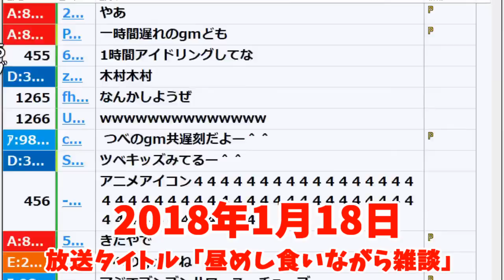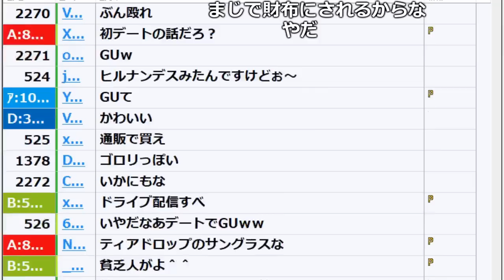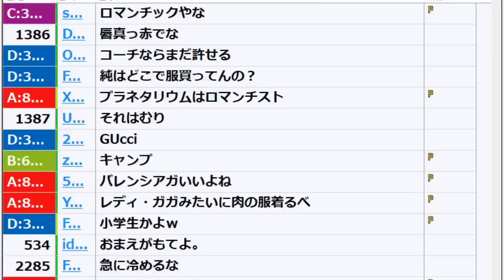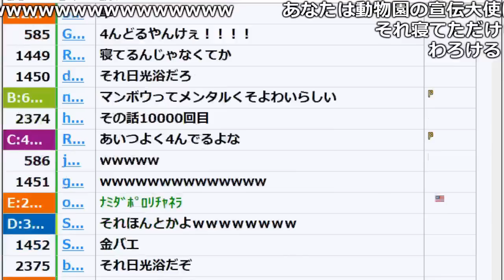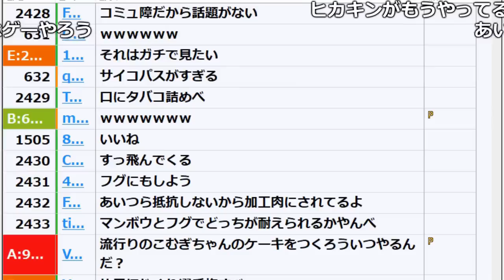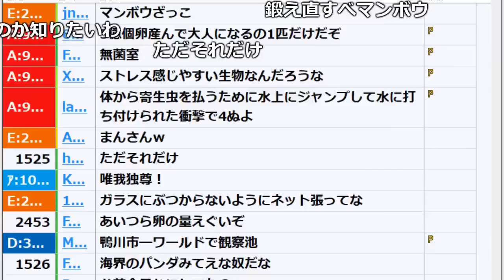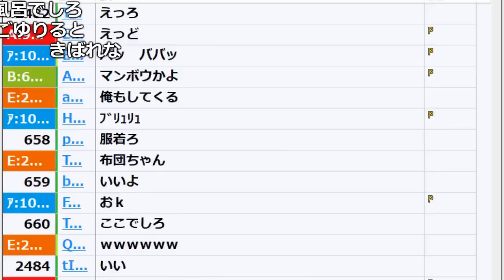加藤純一「1回目のデートの鉄板は◯◯◯」【2018/01/18】